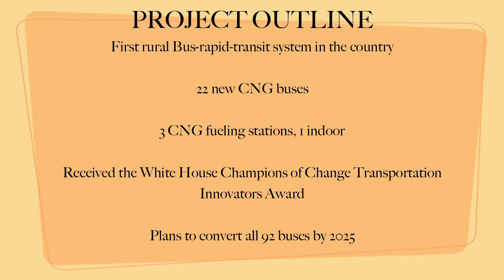Roaring Fork Transportation Authority Takes off With Natural Gas Transit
Watch as the Roaring Fork Transportation Authority unveils its state-of-the-art bus rapid transit system powered by natural gas.